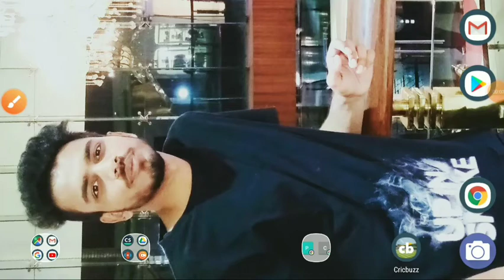Hydrolysis || hydrogenation || saponification and rancidity of oils || drying oils || unit 3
1. Hydrolysis
2. hydrogenation
3. saponification and rancidity of oil
4. drying oils
5. unit 3 organic chemistry

[ FOR NOTES, MCQ AND MUCH MORE]